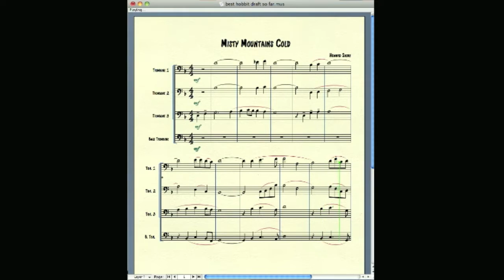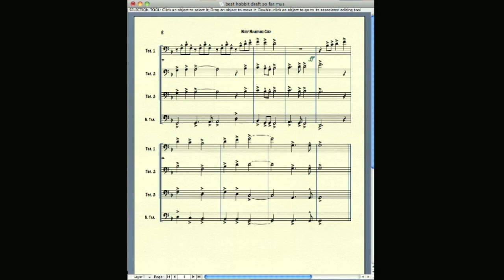Misty Mountains Cold Trombone Quartet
I arranged this piece using music from the Hobbit movie and the Lord of the Rings.  Hope you guys enjoy.  Pdfs. of the score/parts will be available on my Dropbox.  Many thanks to Howard Shore for composing the amazing scores for the Lord of the Rings and the Hobbit!!

Here's the link to Dropbox folder with .pdfs of score and parts.  Email if you want .mus or zip folders, etc.